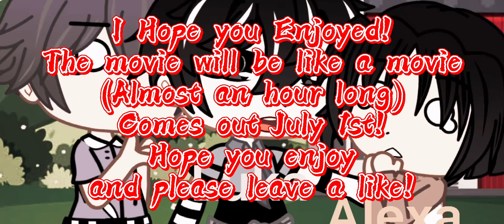I Met You At The Park// GCM Trailer//